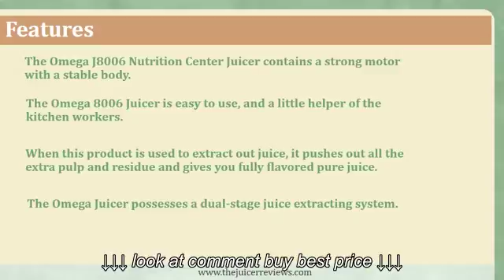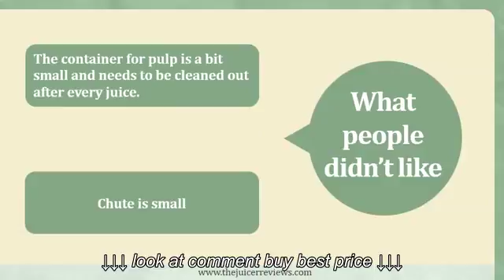Omega J8006 Nutrition Center Juicer Black and Chrome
Omega J8006 Nutrition Center Juicer   Black and Chrome , Omega J8006 Nutrition Center Juicer   Black and Chrome